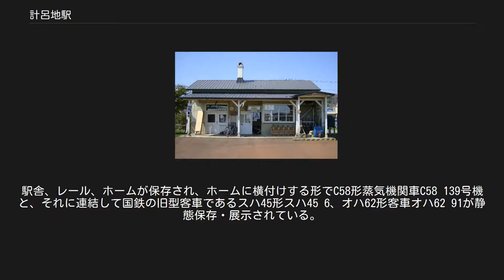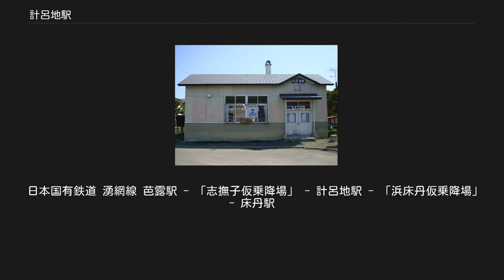計呂地駅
1977年の計呂地駅と周囲約500m範囲。
右下が網走方面。
右にサロマ湖に注ぐ計呂地川河口の湿地帯が広がる。
ホームは中湧別側にずれて設置されている。
貨物及び荷物取扱い廃止5年後の姿で、駅裏のかつてのストックヤードには防風雪林が植栽されているが、林業盛んな頃はここに木材が野積みされた事もあった。
駅裏の副本線は撤去されずに残されていた。
国土交通省 国土画像情報（カラー空中写真）を基に作成 計呂地駅（けろちえき）は、かつて北海道（網走支庁）紋別郡湧別町字計呂地に設置されていた、日本国有鉄道（国鉄）湧網線の駅（廃駅）である。
電報略号はケロ。
湧網線の廃線に伴い、1987年（昭和62年）3月20日に廃駅となった。
 廃止時点で、1面2線の島式ホームを有する地上駅で、列車交換が可能な交換駅であった。
駅舎側（東側）が下り線、外側（西側）が上り線となっていた（番線表示なし）。
そのほか、上り線の外側に側線（副本線）を1線有していた。
 職員配置駅となっており、駅舎は構内の南東側に位置しホーム南側とを結ぶ構内踏切で連絡した。
ホームは砂利敷きであった。
 当駅では、手作りの帆立貝殻付きの入場券が発売されていた。
 当駅が所在していた地名より。
地名は、アイヌ語の「ケイ・ラツ」（サケの皮で作った靴を忘れた所）、「ケレオチ」（非常に削られた所）など、由来には諸説ある。
 旧・計呂地駅舎（2009年5月） 操作盤も残されている（2009年5月） 旧駅構内の様子 車両が展示されている（2015年4月） 旧駅構内は1989年（平成元年）5月から、湧別町により「湧別町計呂地交通公園」として整備された。
駅舎、レール、ホームが保存され、ホームに横付けする形でC58形蒸気機関車C58 139号機と、それに連結して国鉄の旧型客車であるスハ45形スハ45 6、オハ62形客車オハ62 91が静態保存・展示されている。
車輌は1999年（平成11年）時点では野ざらしだったが、2010年（平成22年）時点では車輌が保存されている部分には屋根が設けられており、保存状態は良い。
スハ45は車内がカーペットが敷きに改装され、宿泊施設となっている。
 駅舎は現役当時のままで、鉄道資料室及び公園管理棟となっている。
舎内に駅名標、行先標、閉塞器、通標、備品、乗車券、時刻表などの湧網線関連資料が保存・展示されている。
駅横には湧網線開通の経緯が記載された「鉄道記念碑」が建立されている。
なお、敷地内には現役当時は存在しなかった跨線橋が設置されている。
 以上は2010年（平成22年）時点、2011年（平成23年）時点でも同様の状況であった。
 また、2011年（平成23年）時点では当駅跡から浜床丹仮乗降場方の、計呂地川までの線路跡には土留め用にレールや枕木が再利用されていた築堤が残存していた。
 日本国有鉄道 湧網線 芭露駅 - 「志撫子仮乗降場」 - 計呂地駅 - 「浜床丹仮乗降場」 - 床丹駅